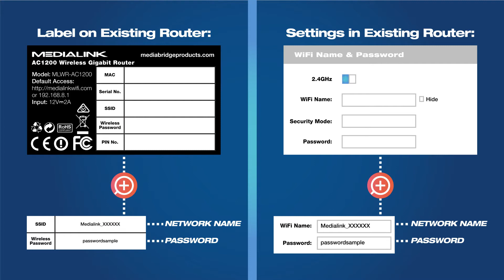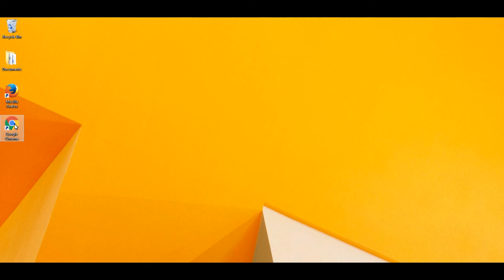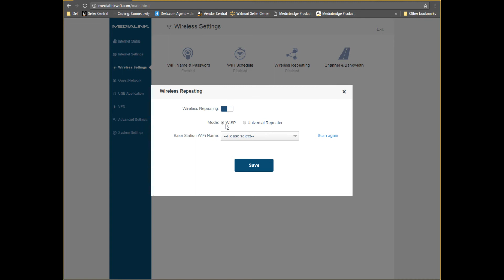How To Install a Medialink MLWR-AC1200 as a Range Extender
This video will show you how to setup the MLWR-AC1200 Wireless Router as a Wireless Range Extender to extend the existing wifi network in your home to a larger area.

FAQ

1.) I prefer (or need) to setup the range extender using a wireless connection (ie: phone, tablet, laptop without an Ethernet port, etc.)

• You can follow the video as it is and use the following alternate steps at the given times in the video.
• Alternate Step 2 (1:12): Connect your phone/tablet/laptop to the MLWR-AC1200 via WiFi. You can find the WiFi name and password on the sticker on the back of the router.
• Alternate Step 4 (2:27): If you choose to change the WiFi name and/or password, your device will be immediately disconnected. Simply reconnect to the new WiFi network you’ve created and continue with the video. If you would like to change the name to be the same as your primary router, you will need to temporarily unplug your primary router while you reconnect your wireless device to the MLWR-AC1200 to make sure you can connect to the correct router to continue setup.
• Alternate Step 5 (3:27): When connecting to the primary router during Range Extender Mode setup, you made need to click into the Password box twice in order to enter your password when working on a mobile device. During the reboot your wireless device may be disconnected and switch back to your primary router’s WiFi network. Simply reconnect to the MLWR-AC1200 and log into the router by typing “medialinkwifi.com” into your address bar and clicking enter. Once you’re logged in, verify the status says “Bridged Successfully in Universal Repeater Mode”.

2.) I’m having trouble logging into the router:

• You do not need internet to login to the MLWR-AC1200 but you do have to be connected to the router.
• Make sure you are not connected to your primary router via WiFi by disabling WiFi on your device or manually disconnecting.
• Make sure you either have a cable connected from a computer to one of the Yellow LAN ports on the back of the MLWR-AC1200 or you are connected via WiFi to the MLWR-AC1200.
• Make sure you are typing into the address bar of your browser and not the search bar.
• The address to login to the router is 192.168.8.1

3.) I want the range extender to have the same wireless name as my primary router:

• Things to consider: This is one option that allows your devices to seamlessly transition from one router to another. One potential problem with this are that some devices do not scan frequently for the closest access point so there may be some lag and you will have to manually refresh your devices’ WiFi in order to make them change to the range extender’s network.  Another thing to consider is that when both networks are named the same, it can be difficult to troubleshoot issues in the network.
• Please note: To make the range extender have the same wireless name as the primary router, you need to make sure the password is exactly the same as well.
• Please note: If you are setting up this range extender with a wireless device such as a phone or tablet, be sure to temporarily disconnect your primary router’s power while you complete this part of the setup so that once you change the name of this range extender, you can be sure to reconnect to the correct unit. You will have to power on the primary router before Step 5 where you will connect the range extender to the primary router.
• How to make it the same name: Step 4 (2:27) in this video explains how to change the name and password of the range extender. You can choose to make these the same as your primary router’s credentials here.

4.) I’ve completed the video but the status does not say “Bridged Successfully in Universal Repeater Mode”

• First make sure the range extender is within range of the primary router. To test this, take a phone or tablet to the location and make sure you get a strong signal from your primary router.
• Double check your primary router’s password. The password is case sensitive and must be entered exactly correctly for the connection to be made. To re-enter the password, go back to Step 5 (2:54) in the video and proceed.

5.) How do I know it’s working?

• If you created a new name for the range extender, you will know it’s working by connecting any wireless device to that new name and accessing the internet.
• If you chose to use the same name for the range extender as your primary router, you will simply see more range from that signal and you will still be able to access the internet.